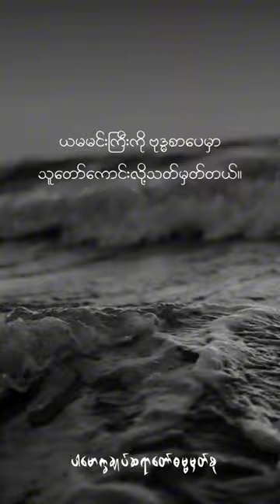ယမမင်းကြီးကအမြဲတမ်းဆုတောင်းတယ်။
ယမမင်းကြီး၏ဆုတောင်း (@dhammasparknotes)

ယမမင်း
King Yama, Pluto
ယမ.ရာဇ, ပေတ.ရာဇ (ပ)